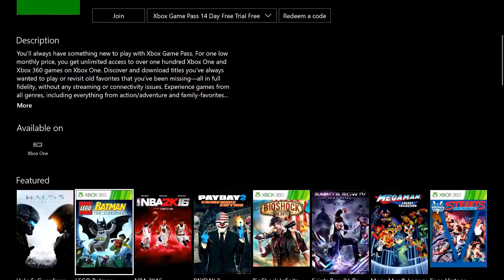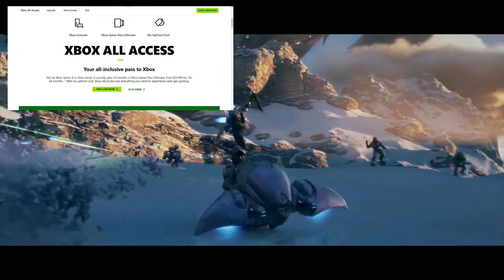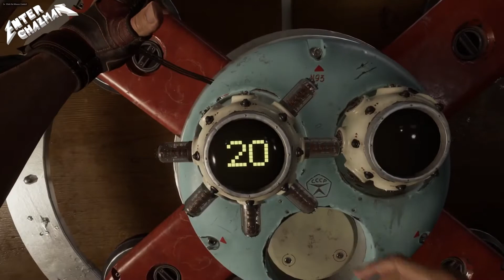The Top Ten Xbox Gamepass Titles I'm Excited For! EnteR ChazmaN Post E3 Special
I very much enjoyed E3 as a whole and really wanted to do a video for Xbox/Bethesda's event especially. Just this last week I finally landed an Xbox Series X so what time could be better to do a list than now! hopefully these games are one's you might be excited for too but if not I'd love to hear back from all of you on what games you're super excited for. Give me all the Gaemz!

Music
-"EnteR ChazmaN" Theme is by my buddies band: "SORUS - Intro (In C)"
-Song used in opening of video: Halo 1 OST - "A Walk In The Woods"
-Song used in body of video: Fuzion Frenzy OST - "One-Two"